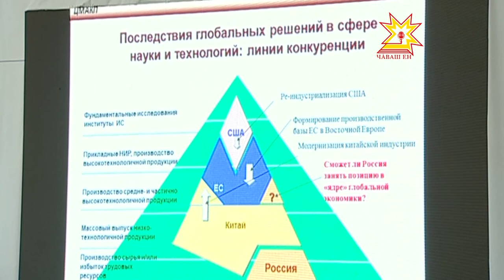В День Республики и Порецкий район принимал гостей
Итоги праздничных выходных подвели сегодня на планёрке в Доме правительства. Программа Дня республики была довольно насыщенной. Все запланированные мероприятия проведены на высоком уровне — это отмечают многие гости. Члены кабинета министров обсудили и другие вопросы. Тему продолжит Дмитрий Ковалёв.